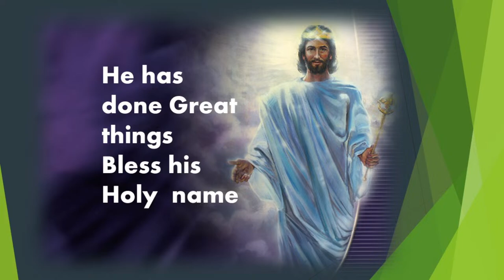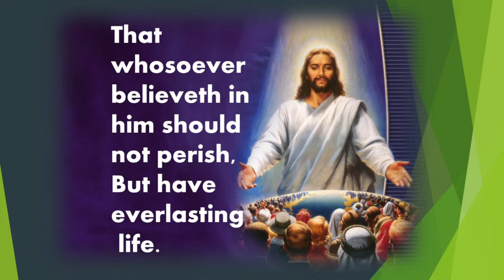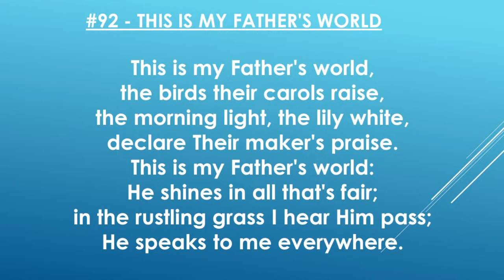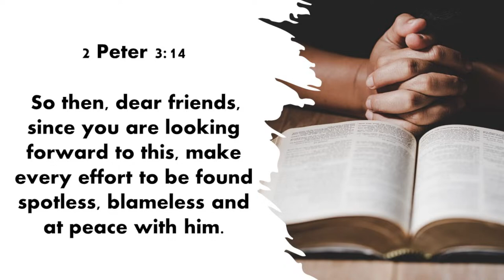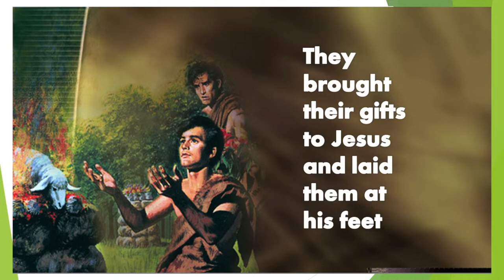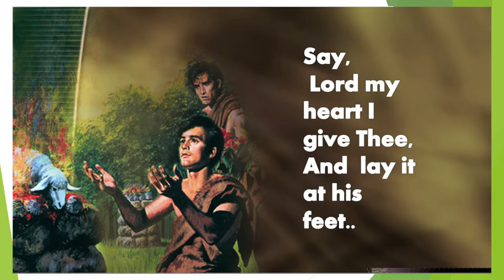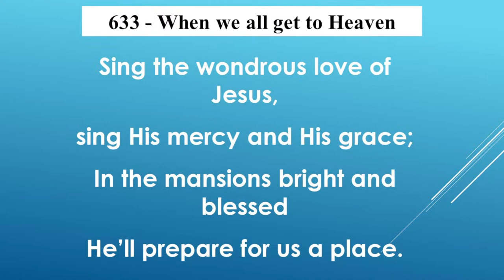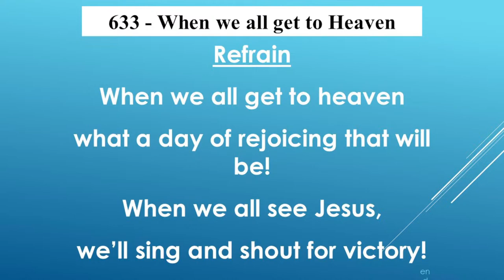It Won't Be Long! || Riverhead SDA Church Service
Sermon: It Won't Be Long!
Preacher: Elder Norman Johnson
Time Stamp
Sermon: 00:00:00